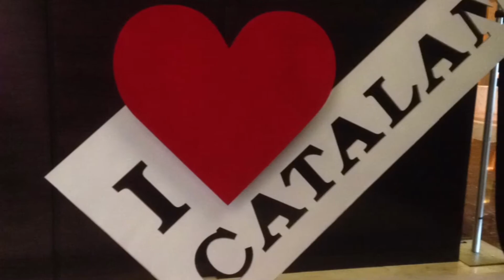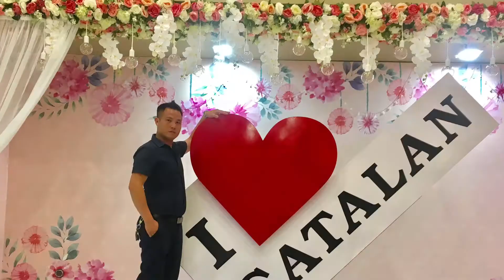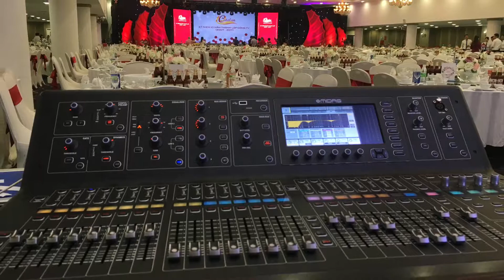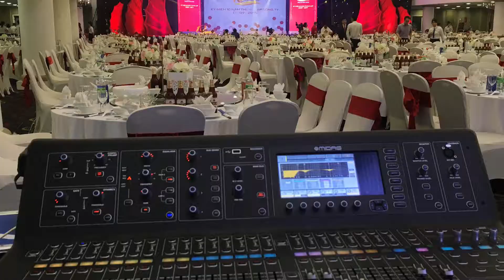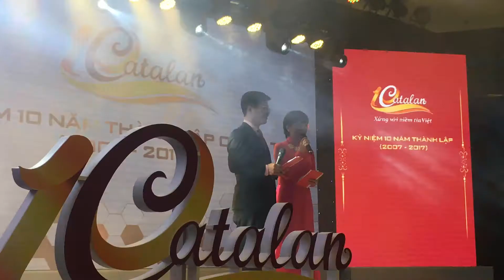Hanoi Sound & Lighting system for rent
Tổ chức sự kiện chuyên nghiệp - Cho thuê âm thanh, ánh sáng sân khấu ca nhạc; Cung cấp hệ thống trình chiếu, máy chiếu lớn, màn hình LED full colour; Hệ thống thiết bị phiên dịch hội thảo đa ngữ